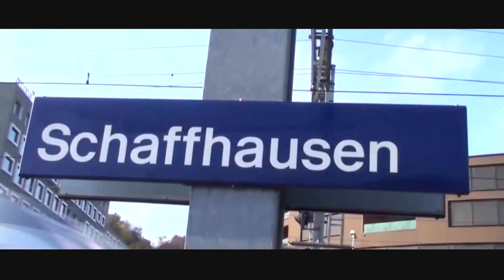The June Tune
This is the birth song for our daughter June, bron on the 20th of march 2017. Thanks to George Little River for the music.

Claudia and Sven.